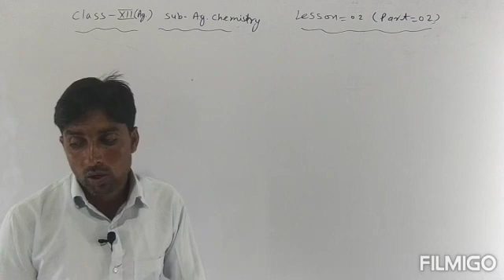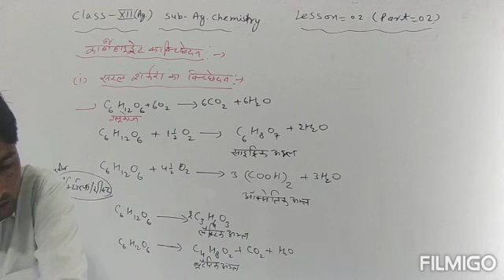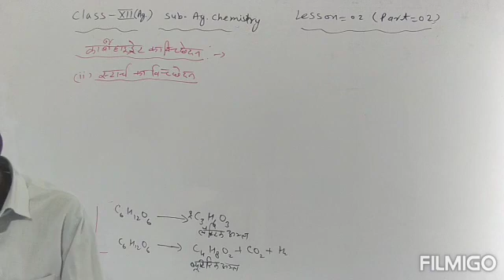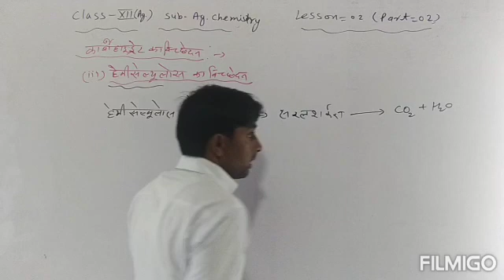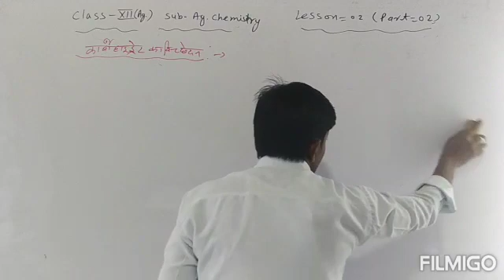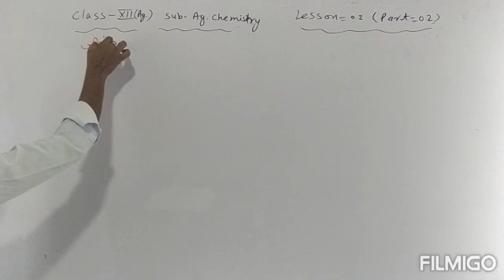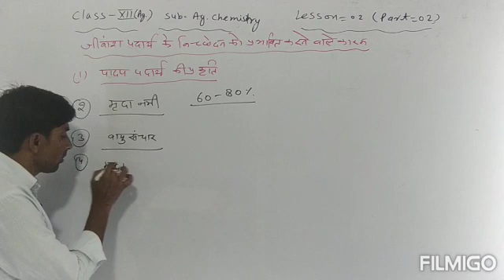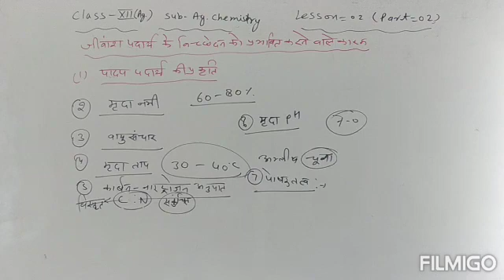12Ag chemistry। पाठ-2 मृदा जीवास पदार्थ।part-2।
कार्बोहाइड्रेट का विच्छेदन ,जीवांश पदार्थ को प्रभावित करने वाले कारक